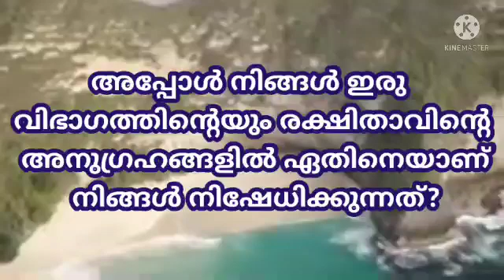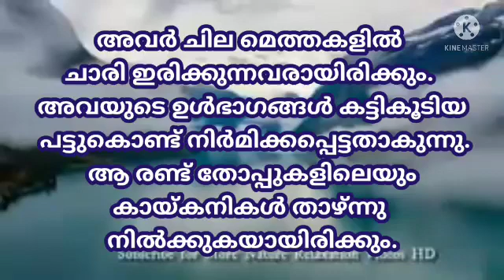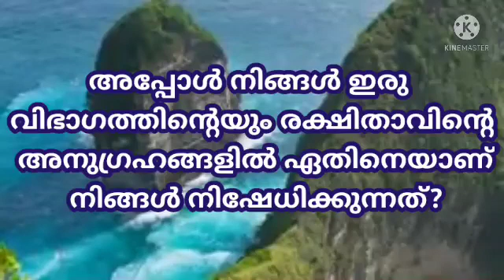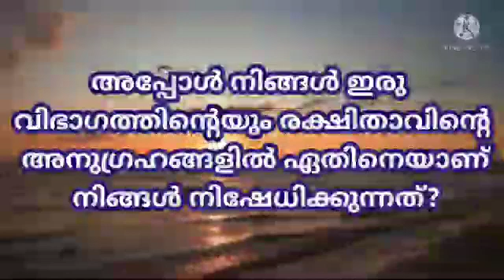Soora Ar Rahman Aaya 41-78